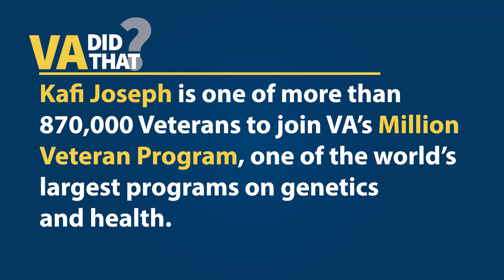VADidThat: Leading the Way to Medical Discoveries, One Veteran at a Time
U.S. Army Veteran Kafi Joseph is one of over 870,000 Veterans enrolled in VA’s Million Veteran Program (MVP). Launched in 2011, MVP is a national research project designed to advance precision health care by learning how genes, lifestyle, and military experiences and exposures affect health and illness. It is one of the world’s largest genetic research programs and growing. All Veterans can participate, regardless of where they get their care